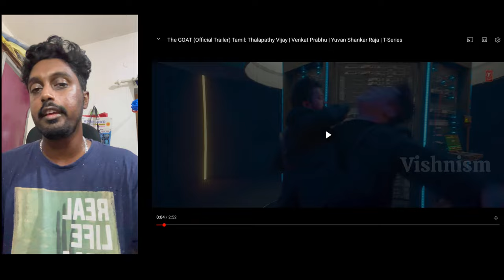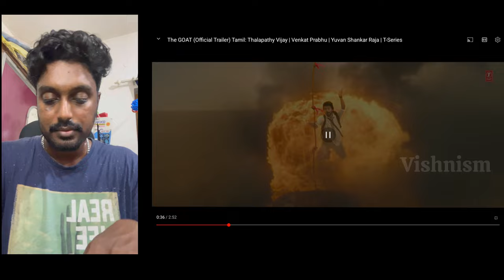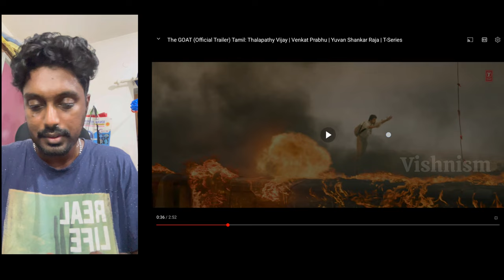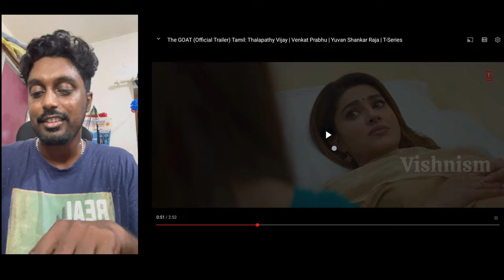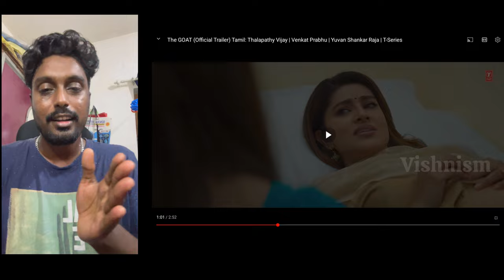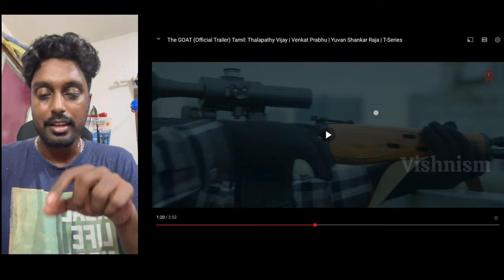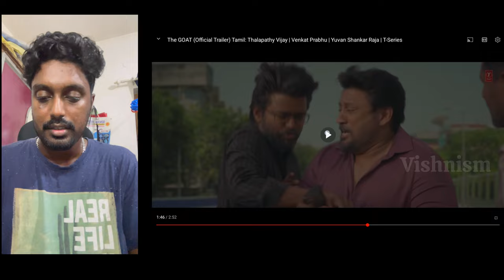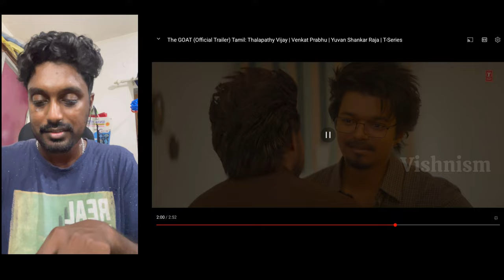The GOAT | Story Revealed | Thalapathy Vijay | Malayalam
Sorry venkatprabhu